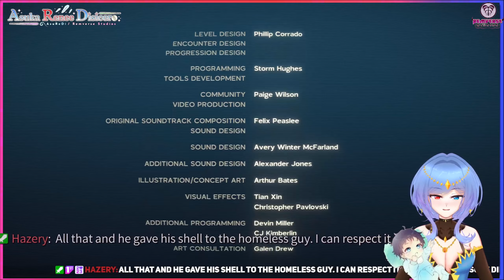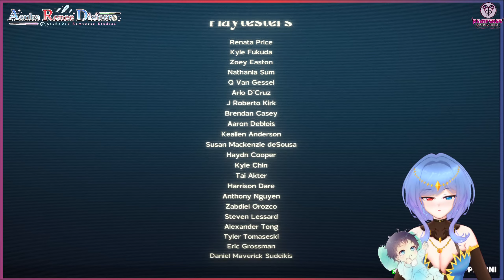AsuReDi Streams: Another Crab's Treasure - Part 06 [FINAL] - (Twitch VOD)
Just stop crabbin around!

Another Crab’s Treasure is a soulslike adventure set in a crumbling underwater world. As Kril the hermit crab, you’ll need to wear the trash around you as shells to withstand attacks from enemies many times your size. Embark on an epic treasure hunt to buy back your repossessed shell, and discover the dark secrets behind the polluted ocean.

Originally Broadcasted live on Twitch

26